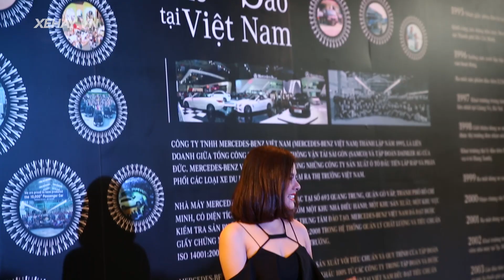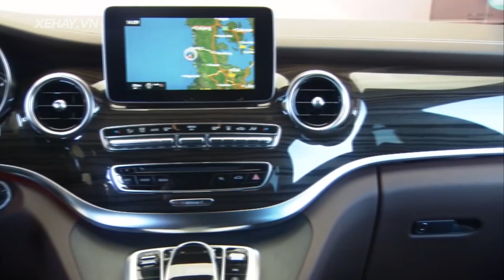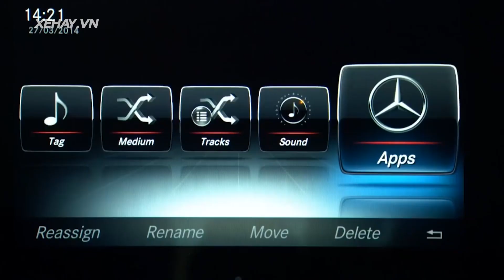Tuần lễ thời trang Mercedes-Benz tại Việt Nam (V-Class)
21h00 CHỦ NHẬT hàng tuần (phát chính). Xem trực tuyến tại fbnc.vn
23h30: thứ 2, 4, 6
17h30: thứ 3, 5
10h30: thứ 7